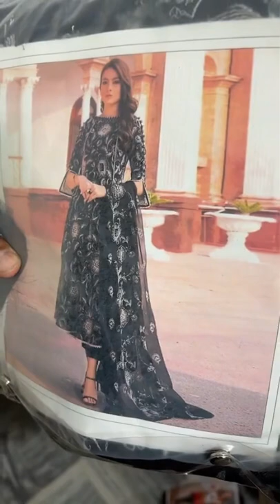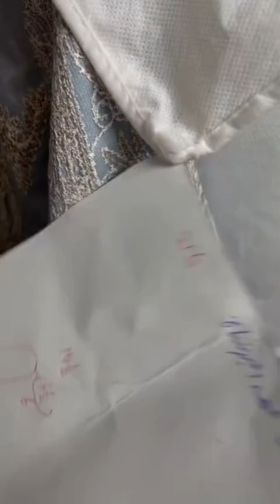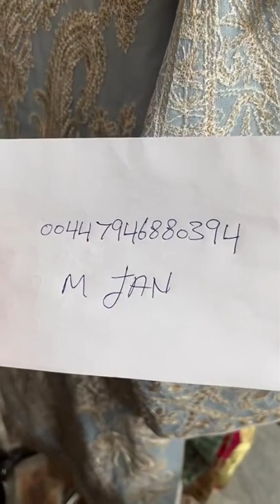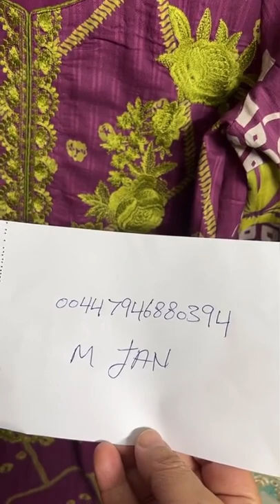Orders ready for eid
These are one weeks orders ready for dispatch for eid